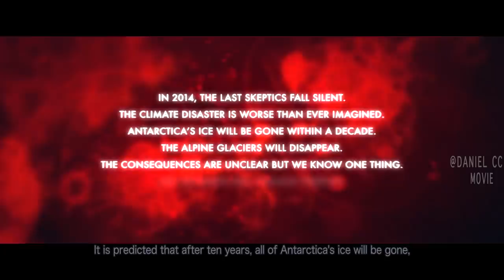DNA-Mixed Creature Is Hatched Out of Human and Dog |BLOOD GLACIER EXPLAINED